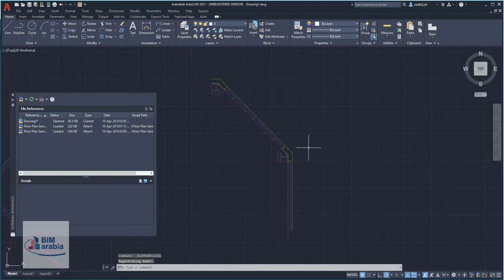autocad 2021 Xref compare